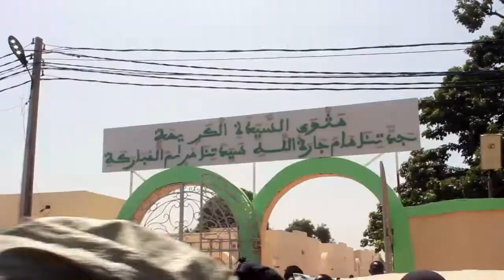Les baye fall devant le khalif general des mourides magal porokhane CAMASEYE Ktv